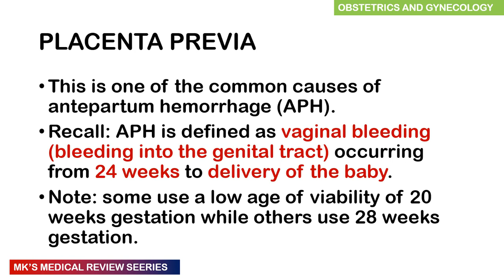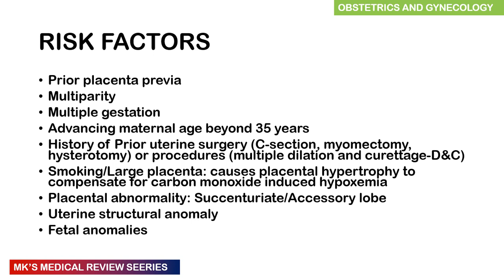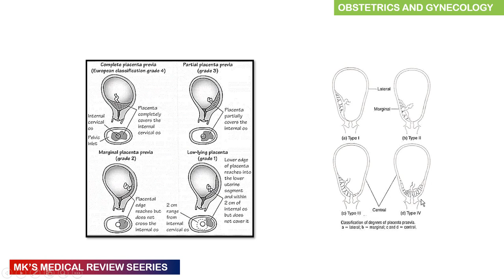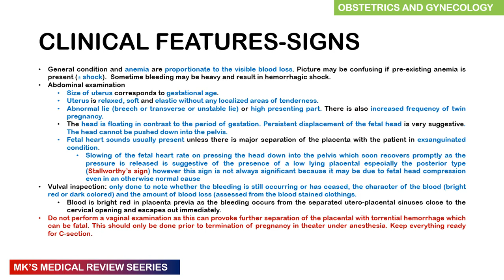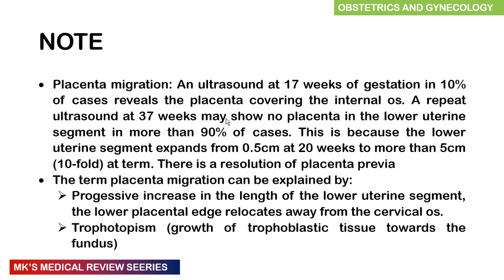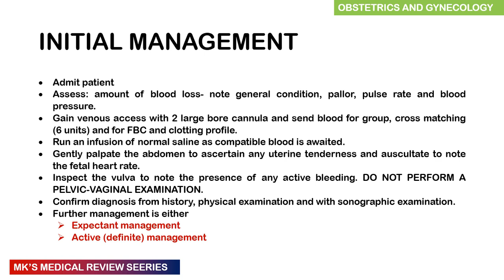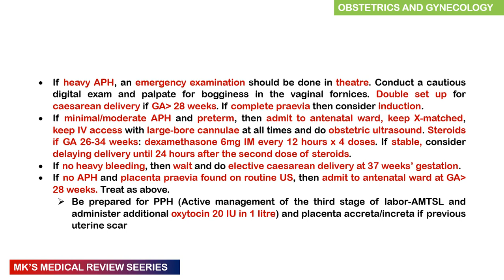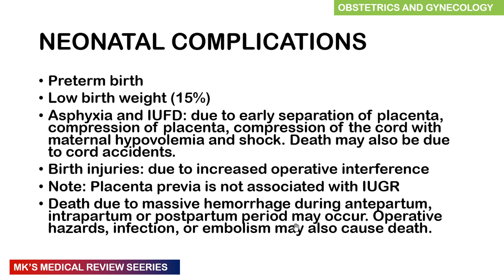Placenta Previa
Mk's Medical review on PLACENTA PREVIA